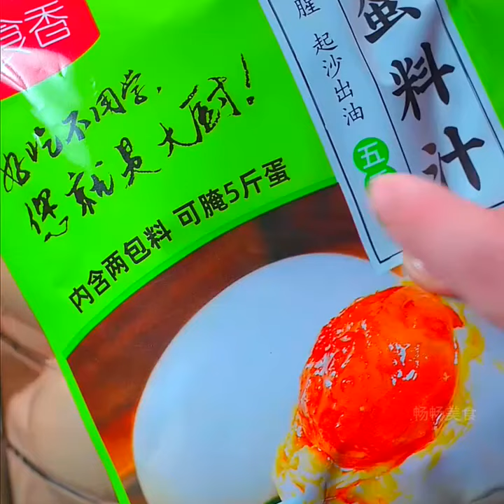How to make pickled salted eggs # Follow Kuaishou to learn cooking # Kuaishou has become a million f